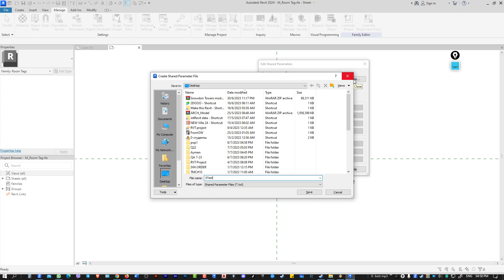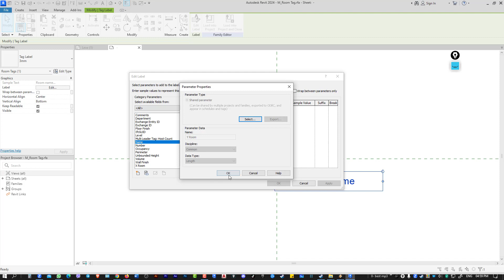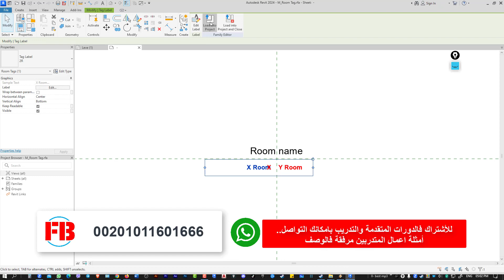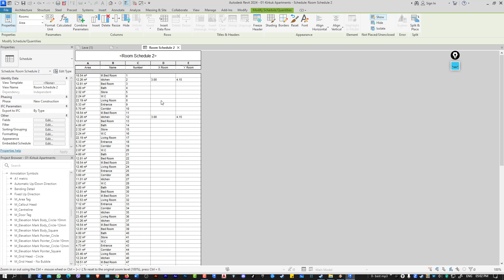Revit architecture ريفيت المعماري اجوبة سريعه ✅ Room custom Tags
بعض الامثلة لعمل المتدربين :
وغيرهم عالصفحة .

GR - Grid
RE - Scale
EL - Elevation
WA - Wall
Al - Align
SL - Split Element
OF - Offset
TR - Trim/Extend
AR - Array
CO - Copy
TX - Text